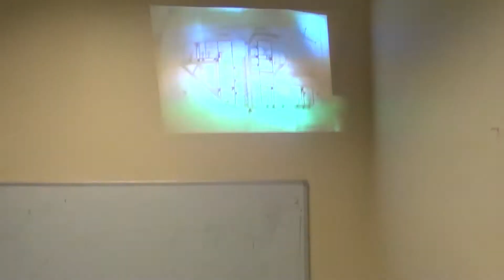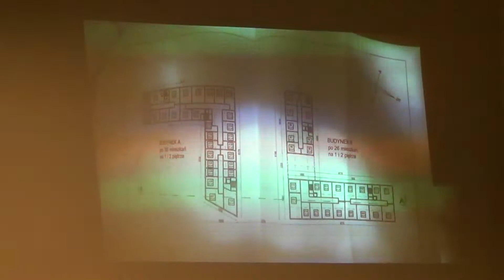RD II 17 01 2014 4